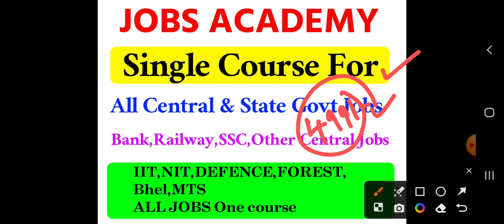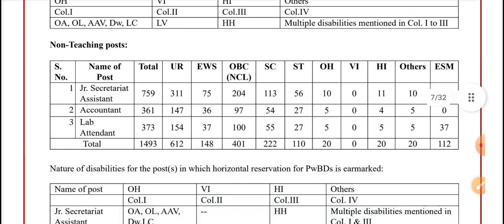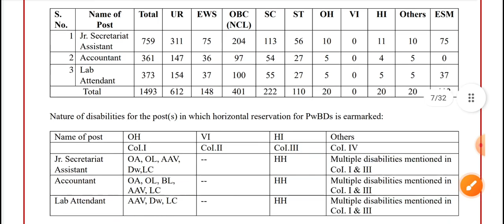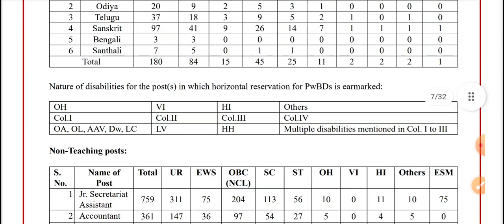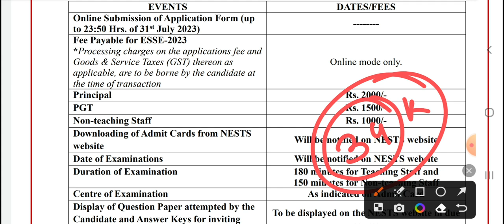ప్రభుత్వ పాఠశాలల్లో ఉద్యోగాలు | Govt School Recruitment 2023 | Govt Jobs 2023 | Jobs Academy